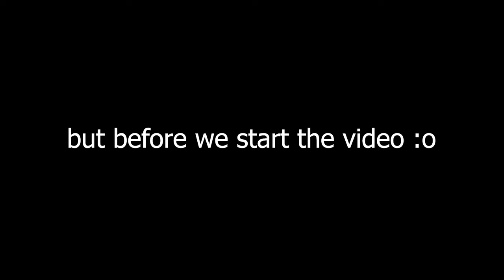Brawlhalla Ranked Road To DIAMOND Part TwentyFive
Sup guys!!!

Playing with Mordex today.
Learning some true combos and stuff.
I'm getting better i think atleast.
But.. I'm gold again lol.

Anyway

Would be really dope :D

PEACE!